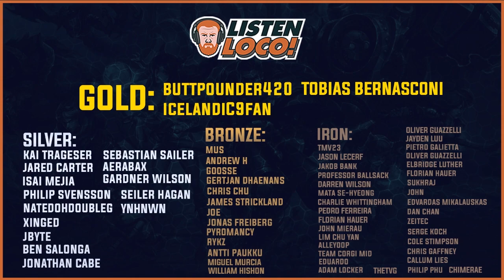Listen Loco Ep. 76 – LEC, Perfectionist Rekkles, and Schalke’s American Playstyle Ft. Dylan Falco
⭐️⭐️⭐️⭐️⭐️ Open me ⭐️⭐️⭐️⭐️⭐️

This episode we talk with Dylan Falco, the head coach for FC Schalke 04. Recorded 7/31/19